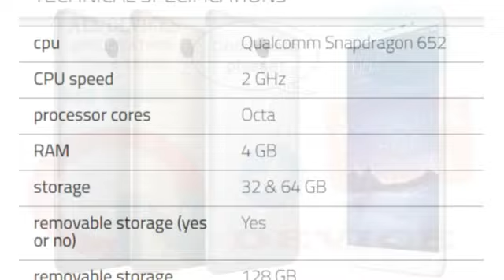Xiaomi Redmi Note 5_Price, Specifications, Features, Comparison_Comming Soon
Xiaomi Redmi Note 5 Brief Description
If rumours are to be believed then Xiaomi is in the works for its next flagship phone which is likely to be called Xiaomi Redmi Note 5 and will be launched in the second half of 2017. It will feature a 5.5 inch FHD display, will be powered by Qualcomm Snapdragon 652 processor, 4GB RAM and will come in 32GB and 64GB internal memory varaints.

Xiaomi Redmi Note 5 Smartphone was launched in March 2017, comes with a 5.5-inch Full HD IPS LCD Capacitive touchscreen with a resolution of 1080 x 1920 pixels at a pixel density of 401 pixels per inch. The screen is also protected by a Corning Gorilla Glass Scratch Resistant display.

The phone is powered by a 2 GHz Octa core Qualcomm Snapdragon 652 processor and it comes with 4 GB of RAM. What this means is the processor has Octa cores in the CPU and 4 GB of RAM ensures the phone runs smoothly with multiple applications open simultaneously. The Xiaomi Redmi Note 5 also packs in a graphics processor, and 32 & 64 GB of internal storage which can be expanded to 128 GB via a microSD card.

The Xiaomi Redmi Note 5 runs Android 7.1 OS and is powered by a 4000 mAh battery. Its a Dual SIM Smartphone, and connectivity options on the Xiaomi Redmi Note 5 include , GPS, HotSpot,Wifi,Bluetooth.

The main camera on the Xiaomi Redmi Note 5 is a 16 MP shooter with Auto Focus, Face Detection, HDR, Touch Focus, Video Recording. The smartphone also has a Front Facing Camera capable of shooting 8 MP selfies.